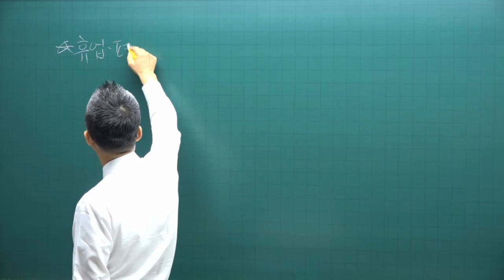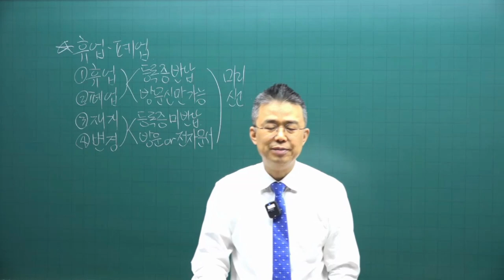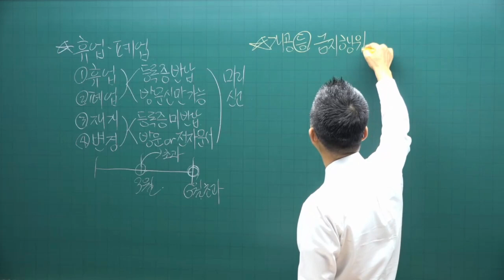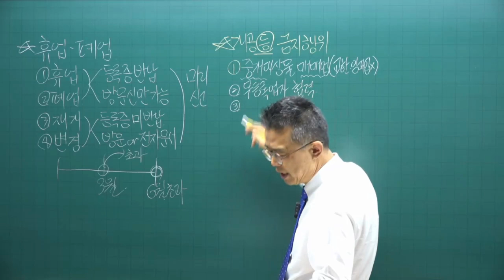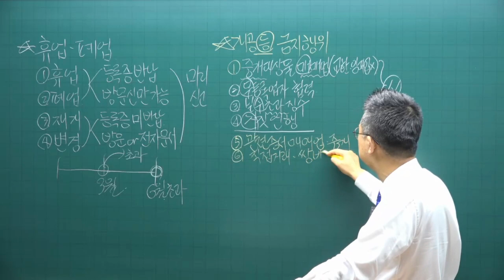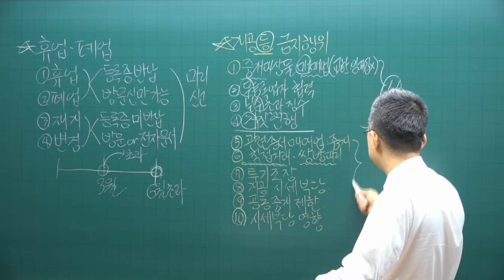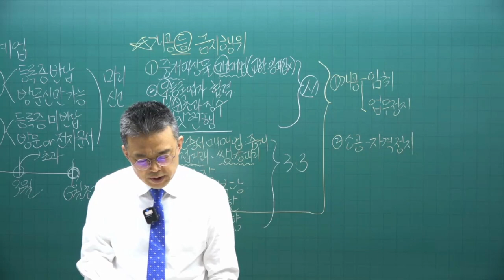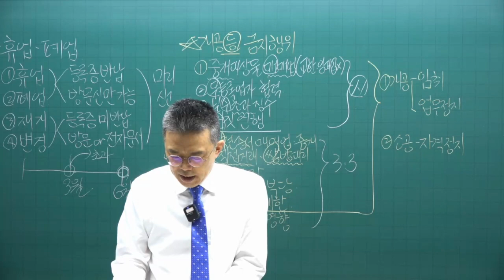[공전무 - 공인중개사 무료인강] 2023년 공인중개사 시험과목 공인중개사법령및실무 박용덕 교수 심화이론 7강